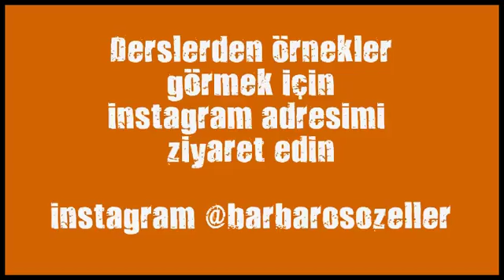kick boks kursu selcuklu